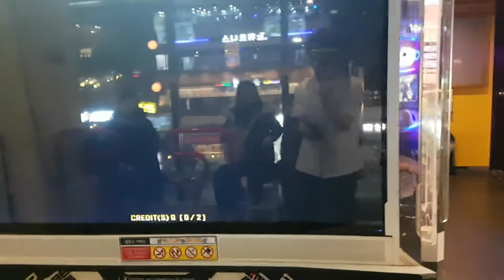리핑 잇 업 S16 삭제되기 전에 S 받고 보내기 Rippin` It Up Grade S | Pump It Up Prime 2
그래도 삭제되기 전에 S는 받네요.